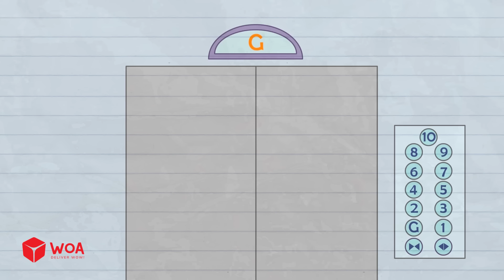"The Powers Of Evil 😈😈😈" - Hell But Only For Rich People - Unwise Choices | Max's Puppy Dog Cartoons